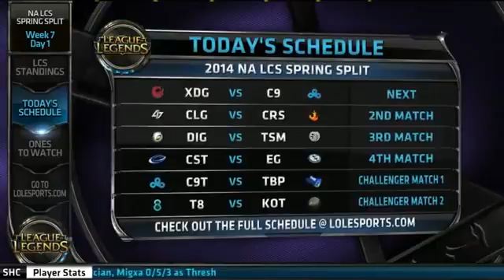Recap and analysis of Week 6 of NA LCS Spring Split and welcome to Week 7 Day 1! MUST SEE